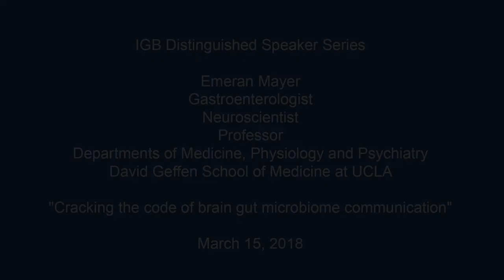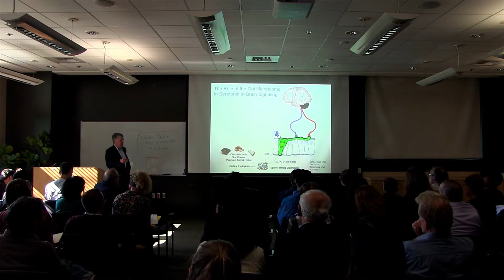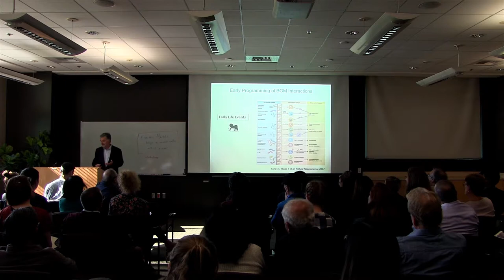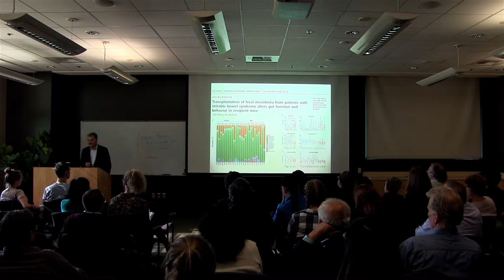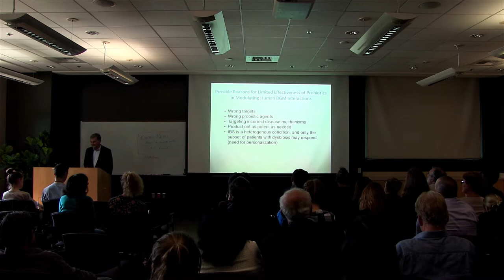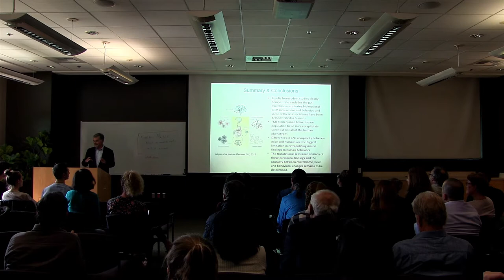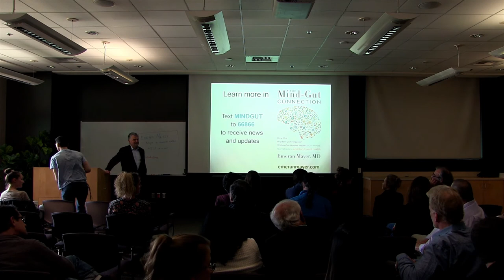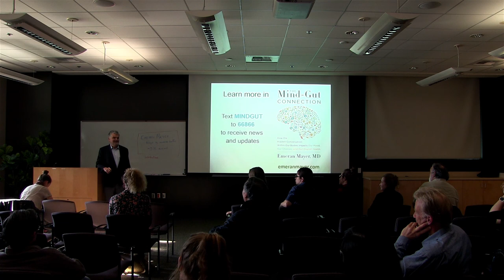Cracking the code of Brain Gut Microbiome Communication -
Abstract:
Preclinical and clinical studies have demonstrated bidirectional interactions within the brain gut microbiome (BGM) axis. Gut microbes communicate to the central nervous system through at least three parallel and interacting channels involving nervous, endocrine, and immune signaling mechanisms. On the other hand the brain can affect the community structure and function of the gut microbiota through the autonomic nervous system, by modulating regional gut motility, intestinal transit and secretion, and gut permeability, and potentially through the luminal secretion of hormones which directly modulate microbial gene expression. A series of largely preclinical observations implicates alterations in BGM communication in the pathogenesis and pathophysiology of several common disorders, yet the mediators and communication channels underlying these associations remain largely unknown.

Bio:
Emeran Mayer is a Gastroenterologist, Neuroscientist and Professor in the Departments of Medicine, Physiology and Psychiatry at the David Geffen School of Medicine at UCLA.  He is the Executive Director of the G Oppenheimer Center for Neurobiology of Stress & Resilience and the co-director of the CURE: Digestive Diseases Research Center at UCLA. As one of the pioneers and leading researchers in the role of mind-brain-gut interactions in health and chronic disease, he has made major scientific contributions to the area of basic and translational enteric neurobiology with wide-ranging applications in clinical GI diseases and disorders.

His most recent work in the area of brain gut interactions has focused on the role of the gut microbiota in influencing different aspects of the brain gut axis, including food addiction in obesity, and gastrointestinal symptoms in functional and inflammatory bowel disorders. His book The Mind Gut Connection was published by Harper&Collins in July  2016 and has been translated into 12 languages.